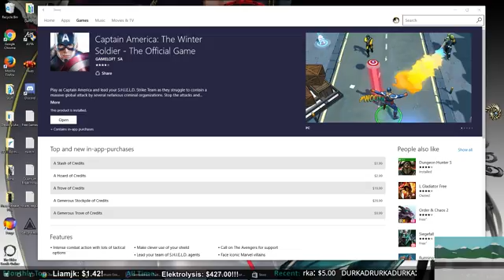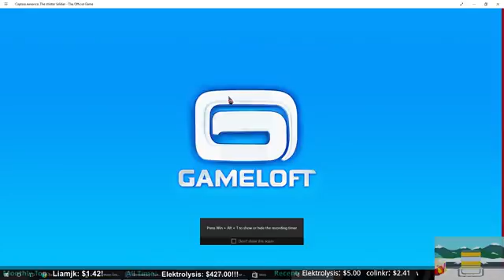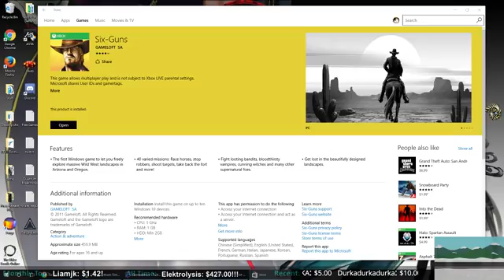Captain America: The Winter Soldier gameplay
This is an action RPG which coulda been cool except I died so fast in the second level and then I needed to micromanage my team so I uninstalled it. =p